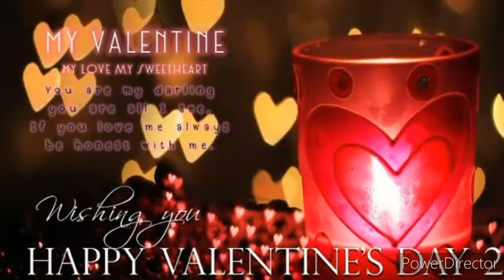Homemade chocolate brownie recipe/ simple gift for a valentine's day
Ingredients
Flour 95grms
Sugar 180grms
Cocoa 15grms
Eggs 3pcs large
Vanilla 1drop
Butter 113grms
Chocolate chip 150grms
Walnut 100grms

Simple gift for all to our love ones in a Valentine's day